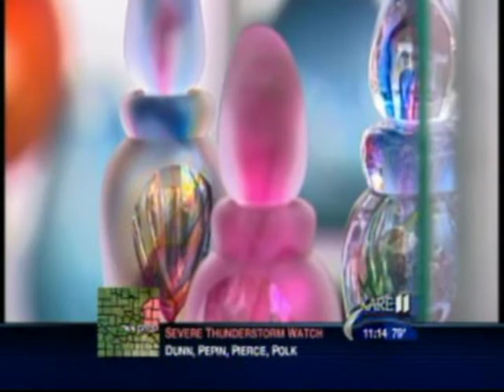Uptown tomorrow's stars on KARE 11